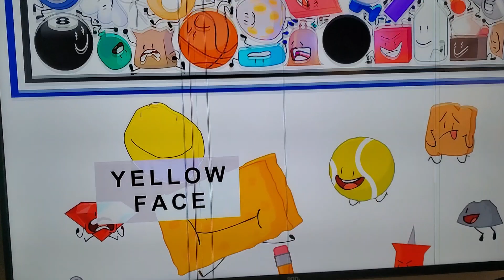idfb intro tv